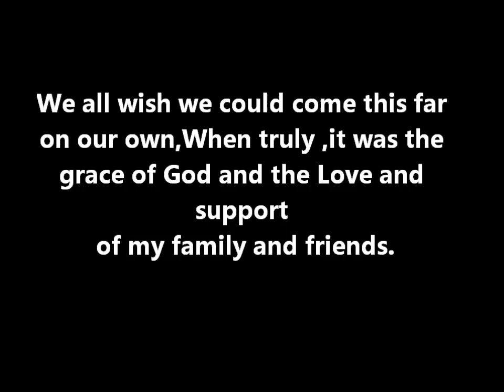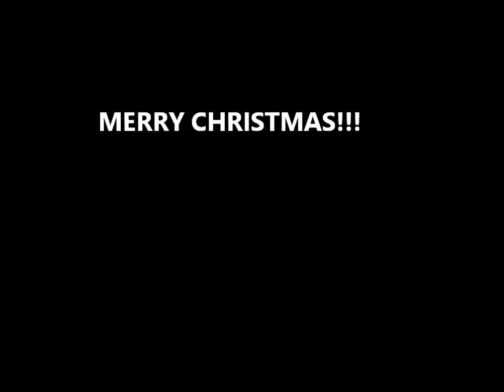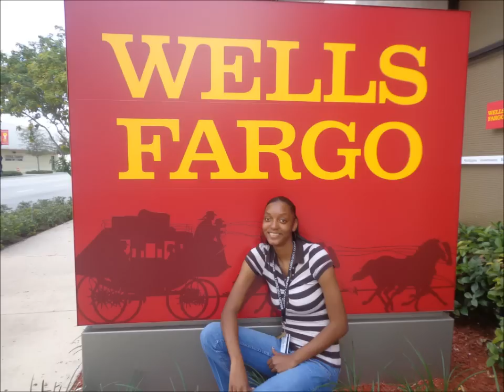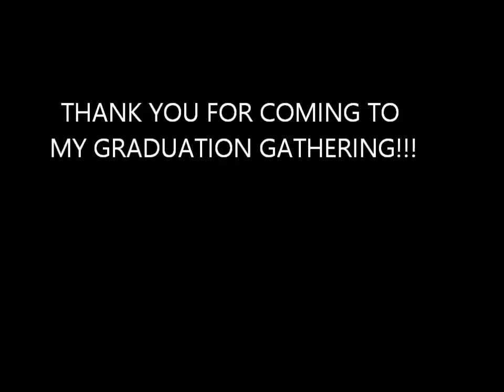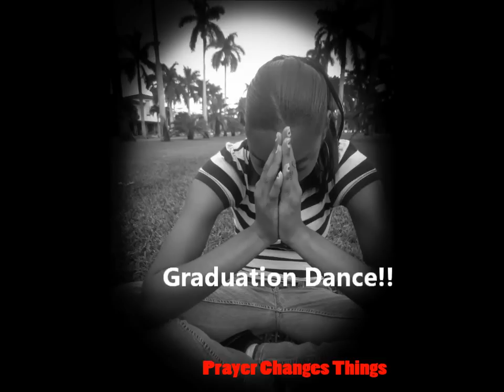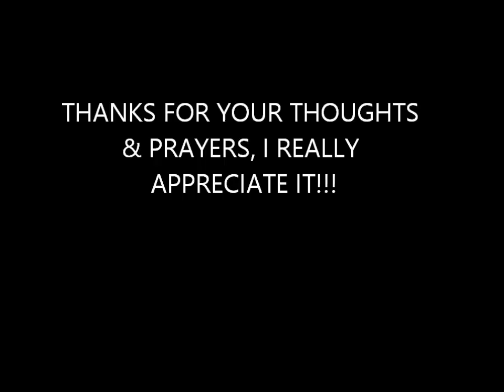Graduation Slide show video!